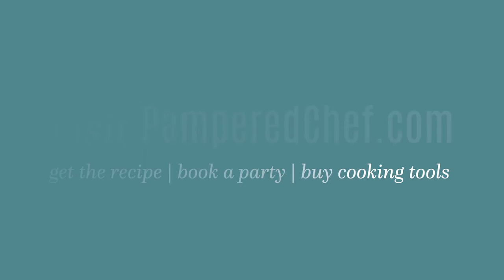Ombre layer cake Pampered Chef - Margit Miller